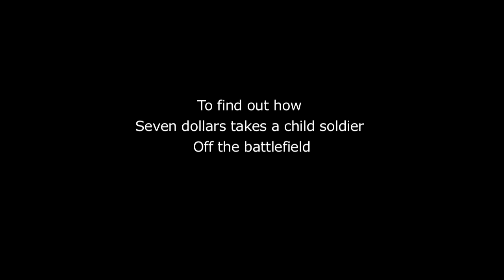Project AK47 - Magazine Malfunction - Cannes Goodwork